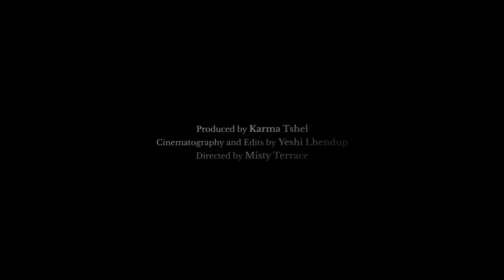LA NYE NGAM - Misty Terrace Band | Music Video | Yeshi Lhendup Films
"He couldn’t stay. She couldn’t let him go..."

From the Second Album Himalaya JUU The last Himalaya

Produced by Karma Tshel
Cinematography and Edits by Yeshi Lhendup
Directed by Misty Terrace

Team :
Som Wangmo
Tandin Wangchuk
Garab Wangchuk
Yeshi Jamtsho
Bikash Gurung
Tshewang Gyeltshen
Tshering Namgay
Khando Wangmo
Jigme Wangmo
Jampel T Wangchuk
Kuenga Zangpo
Gopal
Yenten Norbu
Sonam Yangchen
Sonam Euden

Special Thanks :
The house owner at Paro
The horse owner at Paro
Simply Bhutan,Thimphu
5 MB Studio, Paro
Norter Group of Companies
Dr. Jigme Dorji for inspiring the lyrics